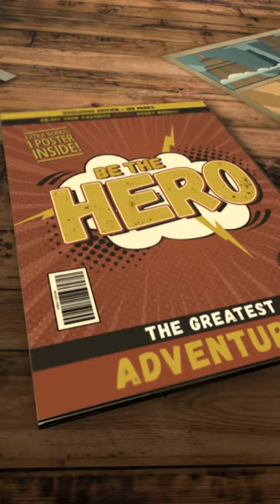Sonic the hedgehog HAIRCUT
By APTHECUTTER follow my art on IG: THE405SHOW